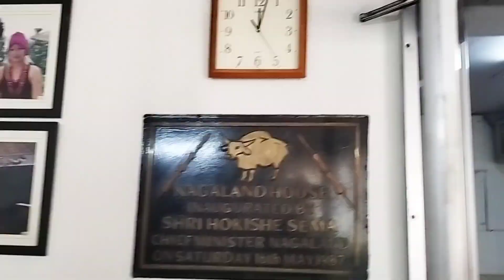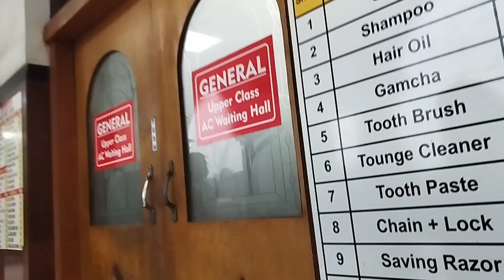Our Journey of returning back from Kolkata to kohima (Tour ends here )